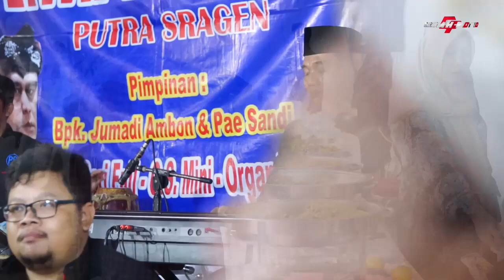FULL SRAGENAN SAMBEL KEMANGI GELO SUMI MADIUN NGAWI TRESNO WARANGGONO KOPLO CAMPURSARI PRIMA SWARA